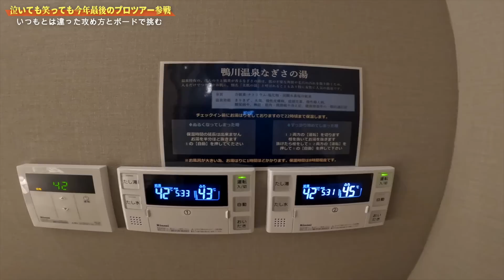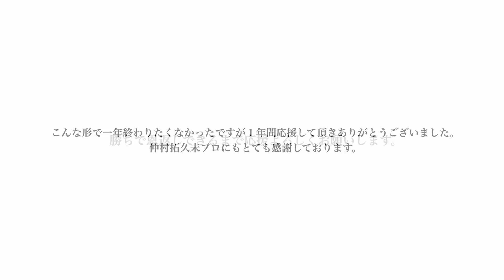これが今年最後のプロツアー戦。ここまでありがとう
今回宿泊させて頂いてる藍水さんの詳細👇🏽